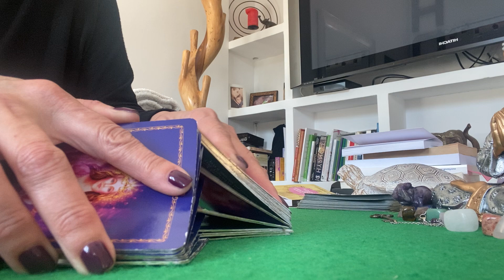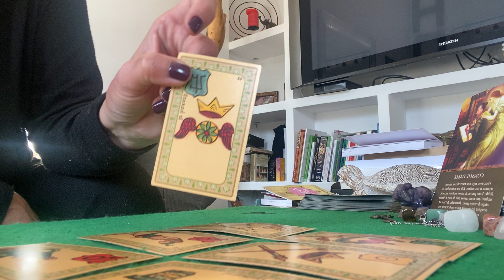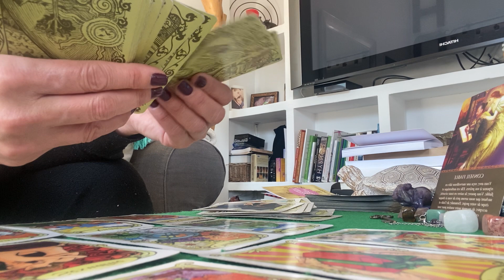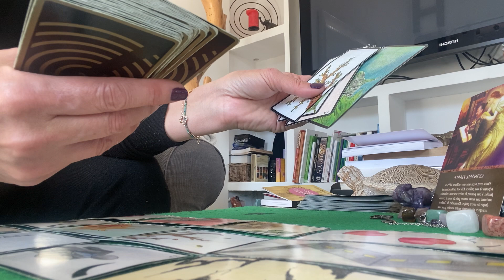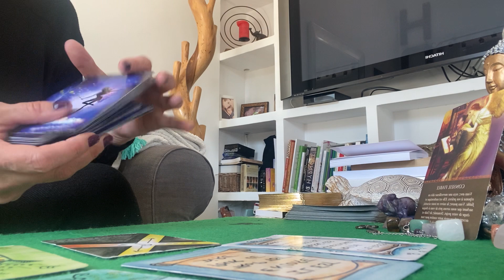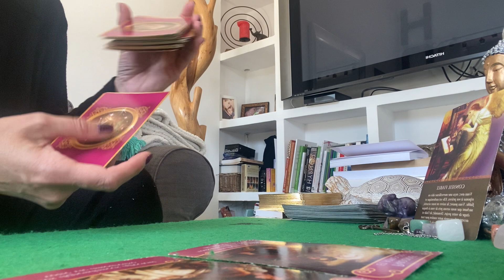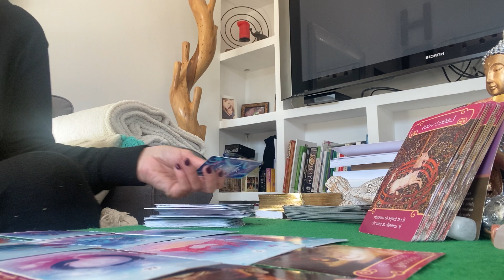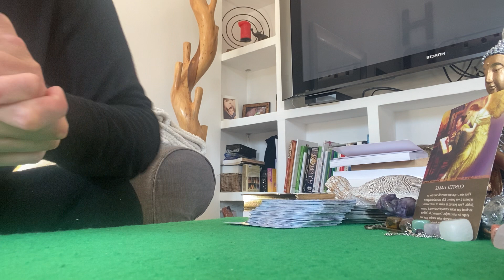Taureau Mars 2022 Prenez cette opportunité ! 💼🔄✍️